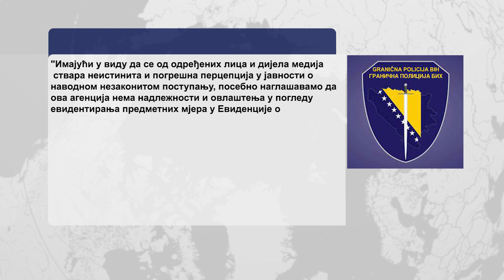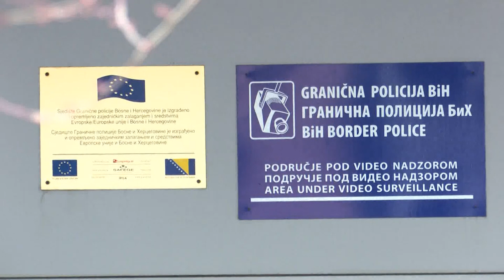Petronijević: Zabranama postavljaju "čeličnu zavjesu" na Drini-26.3.2022.